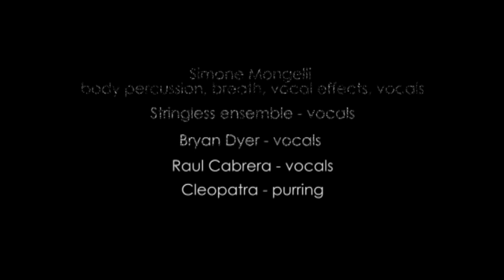Simone Mongelli - Aremu Rindineddha - Video clip by Chrysanthi Siempou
Aremu Rindineddha
(Giuseppe Aprile - Mº Costanzo - Simone Mongelli)

from the album:
Bodyterranean - music without instruments
by Simone Mongelli

A body music recording - EMSE - Greece - 2016

Video direction, design & animation: Chrysanthi Siempou

Bodyterranean is a full "body music" recording, where all compositions and arrangements are rendered exclusively with sounds produced by the human body and voice.

About the song:
Lyrics by Giuseppe Aprile, melody by “M° Costanzo”, from the area of Salento, Puglia, Southern Italy. A poem about emigration and homesickness, composed towards the end of the 19th century, in the “Griko” (or “Grecanico”) language, a Greek-based dialect slowly disappearing, but still spoken in some areas of Southern Italy, which dates back its origin to the years of “Magna Grecia” (Great Greece), when this part of Italy was colonized by Greek people, from as early as the 8th century B.C. The melody must have been composed a few years after the lyrics, and the song soon entered the traditional repertoire of the region. Vocal improvisation by Bryan Dyer and Raul Cabrera. Female solo by Elsa Mouratidou. The closing of my arrangement is the most authentic example of “body music” in the album, since it is the recording of my cat Cleopatra’s purring, in my home studio.

Who knows, my little swallow,
which sea is bringing you,
and where you came from
with such nice weather.
Your chest is white,
your wings are black,
your spine has the colour of the sea,
and your tail is cut into two.
Sitting on the shore,
I stare at you.
You lightly bend, lightly drop,
lightly skim the water.
Who knows through which countries
you must have passed,
who knows where
you built your own nest.
Alas, if knew that you passed
through the place I came from,
I would ask you to tell me
as many things as you can.
But you do not utter a word,
as much as I ask you.

Simone Mongelli: body percussion, breath, vocal effects, vocals
Stringless vocal group: singing, vocals
Bryan Dyer: vocals
Raùl Cabrera: vocals
Cleopatra (the cat): purring   :)